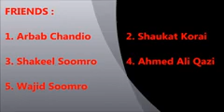Sindhi poetry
Poet: Professor Manzoor Solangi sb